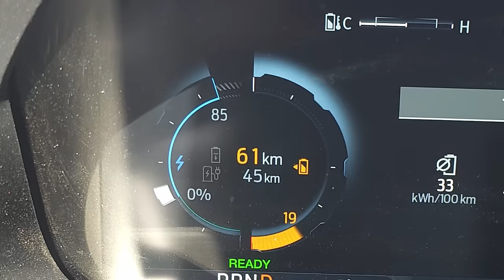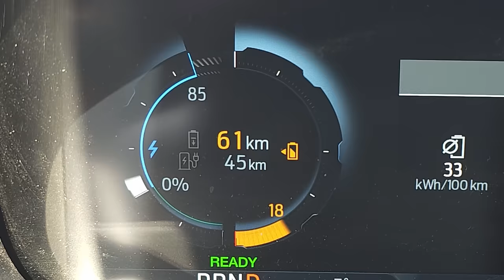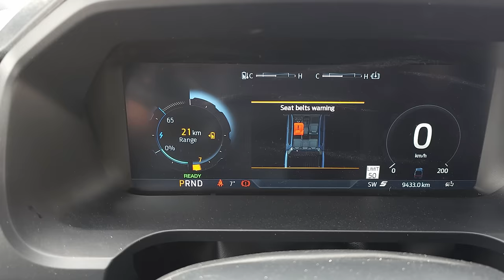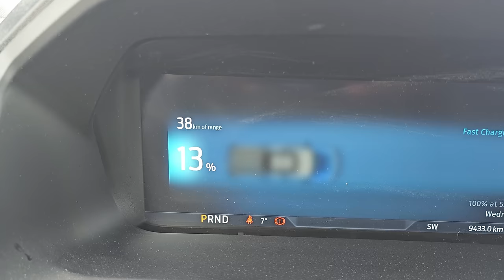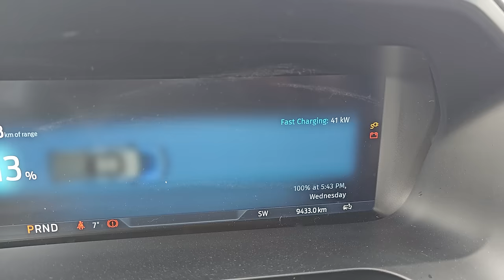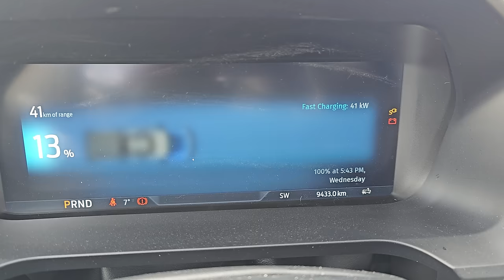EV Truck Braves Land of Extremes & Uncovers Heat Pump Hack!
Manitoba has incredibly cold dry winters and blistering hot, dry summers, not to mention the mosquitoes! All the more reason to drive all over it in an electric truck!
It is also home to a landscape the makes getting into most of the province a significant challenge. That gets even more interesting when Trucked Up EVs attempts it in an EV truck! Welcome to the Manitoba leg of my Canada-wide Trucked Up Coffee Stop Tour!

This interview is a part of my insane journey across Canada, weaving through every province to determine if they earn the Trucked Up Stamp of Approval - and to provide you, my Trucked Up Guys & Gals, with an adventure for the times!

0:00: Intro
2:07: About Manitoba
4:10: Off to Dauphin
10:10: Going For It, heading for The Pas
23:42: Off to Flin Flon
33:30: Now, trying to get back
37:25: Heat Pump Discovery!

find them on instagram: @super8wpgeast
or Facebook: @super8winnipegeast
Their other properties offering the same outstanding service in Manitoba are:
Super 8 West
Motel 6 Headingly
Days Inn Steinbach
Quality Inn Winkler

When improving my YouTube channel, I rely on vidIQ to help guide me:

Help me fund my ever-diminishing tires, or buy me a cup of coffee to relieve the stress! Coffee & Flat Tire Fund:

This channel makes considerable effort to ensure copyrighted materials are used with full authorization of the owner. However, in some cases content may be used in the cases of reporting criticism, comment, teaching, or research, which falls under the “Fair Use” Copyright Disclaimer under Section 107 of the Copyright Act 1976.
If you want a credit of any footage I'm using, please let me know.